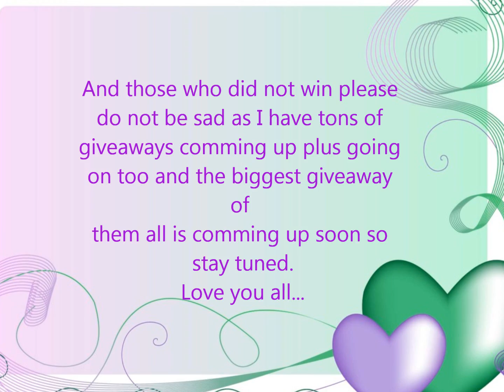Winner Announcement video..(Retrocity ,Mizoutlet &Piink trufle boutique giveaway)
For those who did not win please do not be sad as tons of giveaways are coming up.